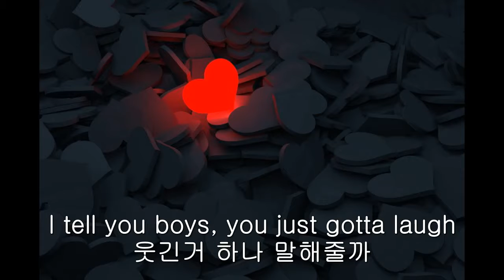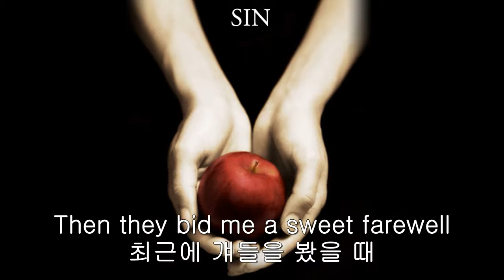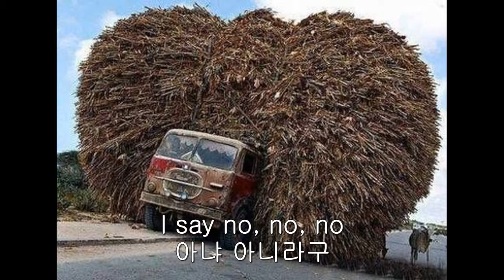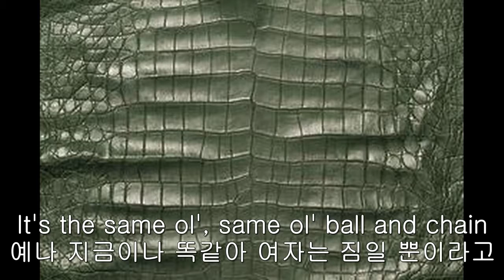MOTLEY CRUE SAME O SITUATION KOR SUB 한글자막 LYRICS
즐겁게 감상하세유 :) ㅇ자율구독료 : 농협 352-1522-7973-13 이x일

즐겁게 감상하세유 :)

She's got an alligator bag
Top hat to match

Dressed in black on black

She's got a Philipino girlie
She claims is her friend

I tell you boys, you just gotta laugh

Now I used to call her Cindy
She changed her name to "Sin"

I guess that's the name of her game

I really used to love her
Then, the kitty she discovered

It's got to be a sexual thing
그년은 악어가죽 빽을 갖고있어
고급 모자랑 어울리지
검은색으로 쫙 빼입었지
필리핀 지집아 같이 생긴 놈을 데리고 있는데
'친구'라고 주장하더군
웃긴거 하나 말해줄까
내가 신디라고 부르던 그년은
이름을 신(죄)로 바깠어
지가 하는 개짓거리를 이름으로 만드네ㅋ(죄)
나 정말 그년을 사랑했어
근데 그녀가 찾아낸 이 좀마난샛기는..
몰라 성 처리 도구로 쓸라나 보지

(Pre-Chorus)
All around the world
Girls will be girls
세상 어딜 가든
냄비는 냄비일 뿐이야

(Chorus)
It's the same ol', same ol' situation

It's the same ol', same ol' ball and chain
예나 지금이나 똑같아
여자는 짐일 뿐이라고

I say no, no, no
No, no, no
아냐
아니라구

Introduced me to her lover
In a cellophane dress

Then they bid me a sweet farewell

Last time I saw them
They were kissing so softly

To the sound of wedding bells
그년은 셀로판 드레스를 입은
애인을 나한테 인사시켰어
최근에 걔들을 봤을 때
나한테 스윗하게 작별인사를 하더군
결혼식 벨소리와 함께
아주 스윗하게 키스하더라고

Well,
(Pre-Chorus)

No, no, no
아냐
아니라구

You know we just gotta say
이렇게 밖에 말할 수 없겠어